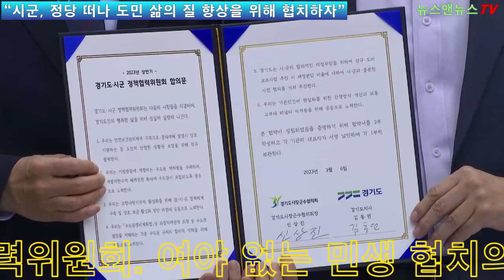“시군, 정당 떠나 도민 삶의 질 향상을 위해 협치하자”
[양해용 기자]=6일 민선 8기 첫 도지사-시장군수 정책협력위원회. 여야 없는 민생 협치의 장
안전보건관리체계 구축, 수도권 규제 합리 개혁 노력 등 6개 조항의 합의문 채택
김 지사 “경기도는 난방비 지원, 버스비 동결 등 어느 지자체보다 선제적으로 도민 위해 일하고 있어. 앞으로도 힘 합쳐 문제 해결하길 기대”